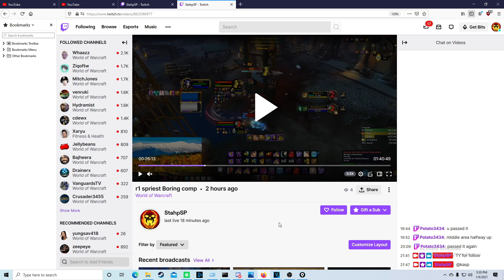How to use Mind Control Effectively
How do you like to use mind control? Did I leave anything out? Let me know what you think.